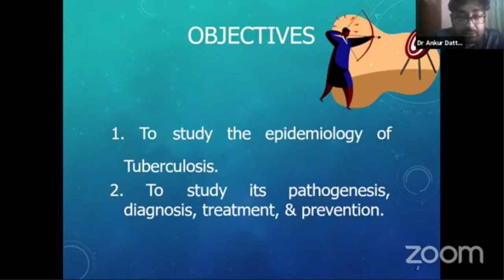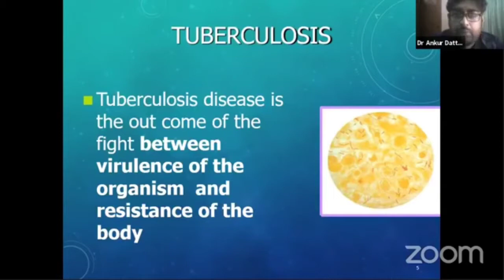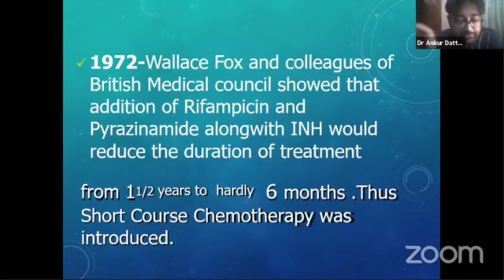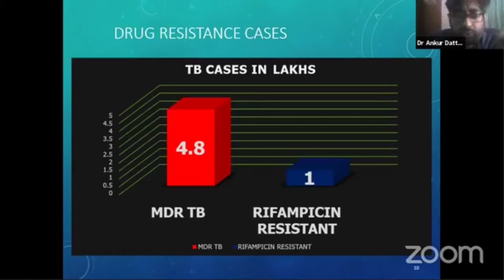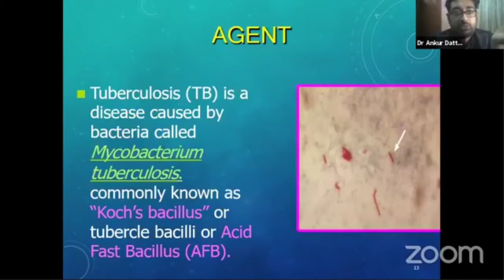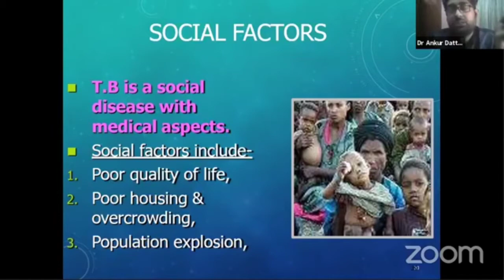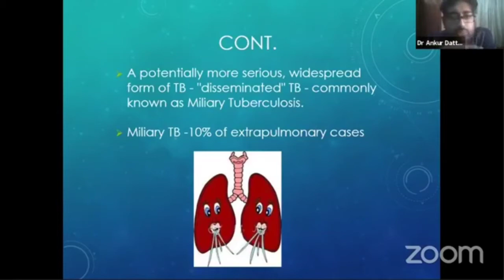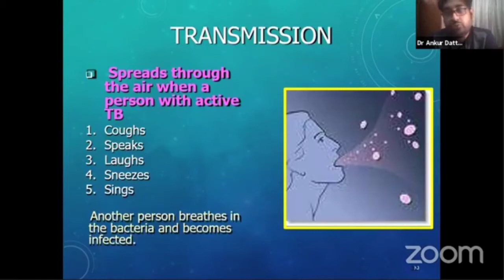Community Medicine | EPI Disease (Tuberculosis)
Topic: EPI Disease (Tuberculosis)

Mentor: Dr. Ankur Datta
MBBS , MPH (Community Medicine) BSMMU
Senior Lecturer

Department of Community Medicine

Eastern Medical College.

Join Axis Medical School:
You Tube: AxisMedicalSchool
Goole+: AxisMedicalSchool